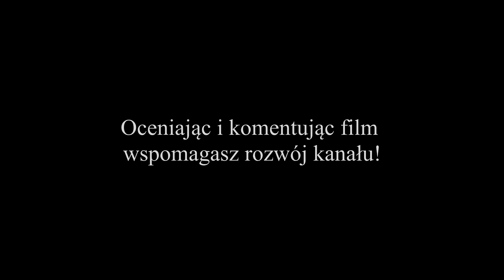Fifa 16 | Kariera - Termalica Bruk-Bet Nieciecza #4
Czy mała polska wieś jaką jest Nieciecza może mieć swojego przedstawiciela w Ekstraklasie? TAK! A w Europie? To się okaże w tej karierze kierowanej w najnowszej grze EA Sports Fifa 16!! Zapraszam serdecznie!

Chcesz więcej?